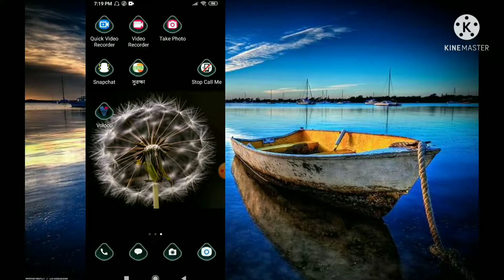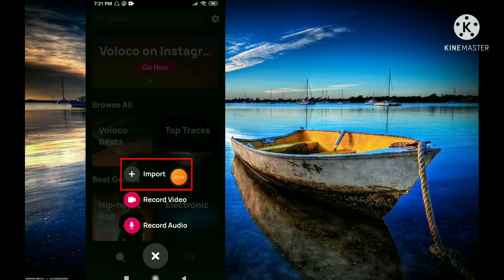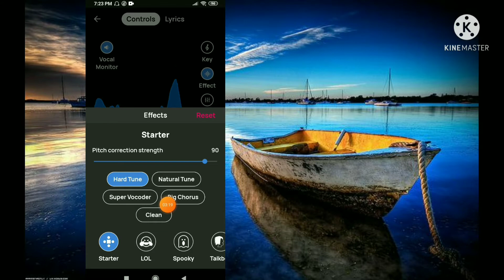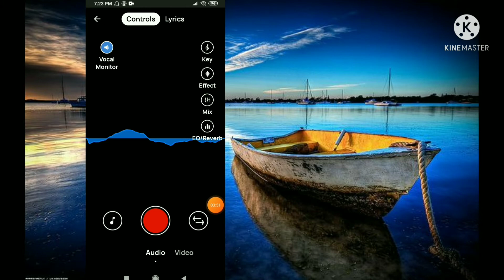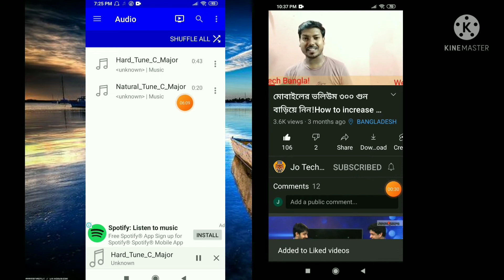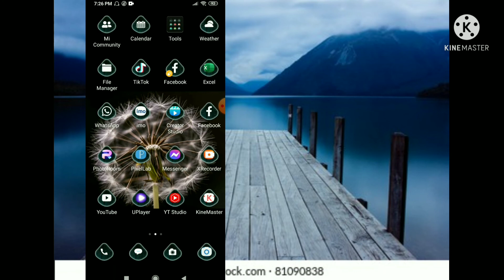কন্ঠ যেমন হোক,আপনিও হয়ে যান গায়ক!You too can be a singer।October-2021